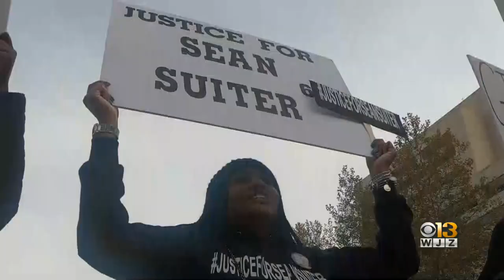BPD Commissioner's New Comments On Detective Sean Suiter Case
BPD Commissioner Michael Harrison refused Tuesday to commit to releasing a state police review of the investigation into the death of Detective Sean Suiter.